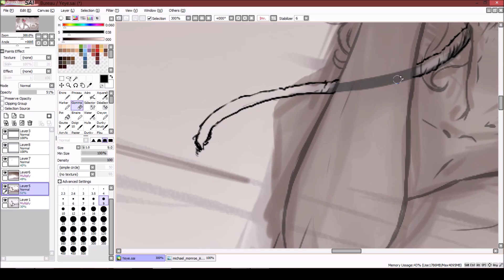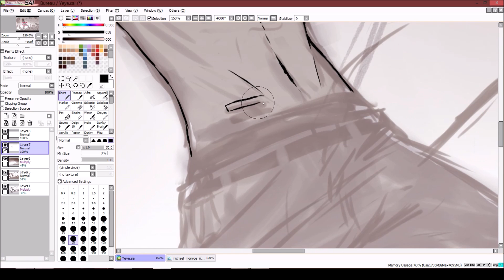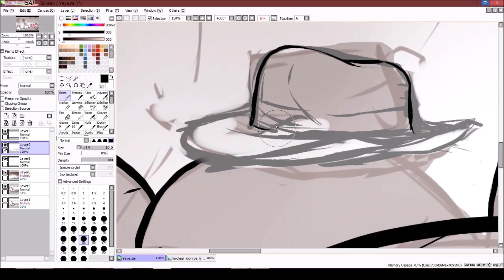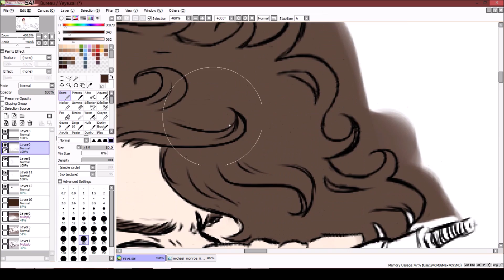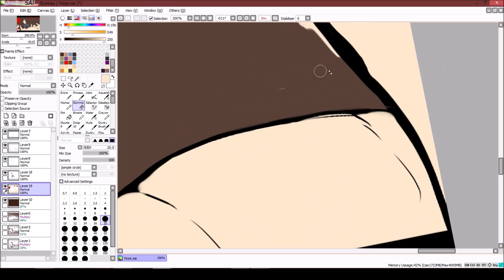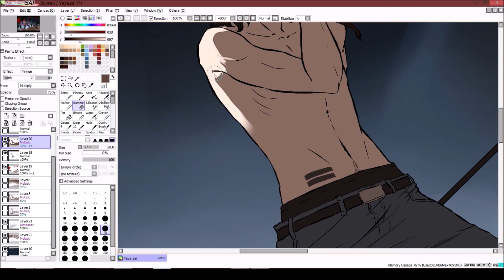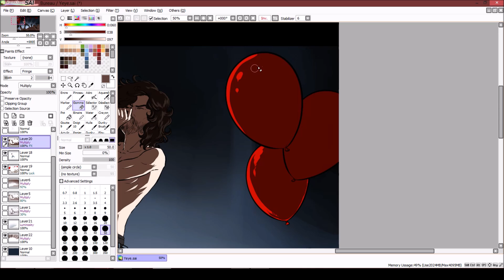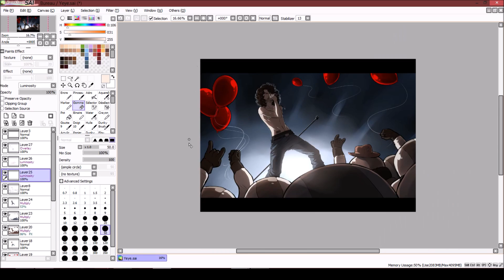Speedpainting - MrYéyé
Fanart de MrYéyé... wala

Logiciel capture d'écran : Open Broadcaster
Logiciel dessin : Paint Tool Sai
Logiciel montage : Movie Maker (youpi)